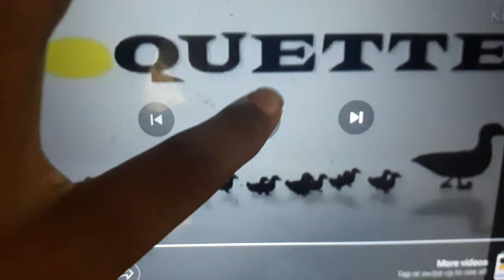CP/ETB/GMWI/CBS/TH/YTV/TToon/Family/HiT/SB/DE/N/TT/FM/DM/Lionsgate (2009)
Full Title: Coquette Productions / Entertain The Brutes / Green Mountain West, Inc. / CBS Television Studios / Treehouse / YTV / TeleToon Original Production / Family / HiT Entertainment / Studio B Productions / Decode Entertainment, Inc. / Nelvana / 20th  Television / FremantleMedia North America / Debmar-Mercury / Lionsgate (2009)